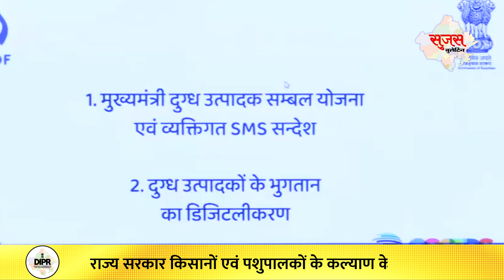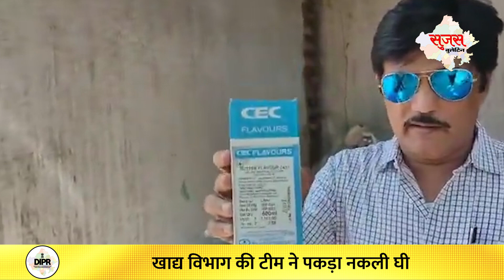16 October 2024 | Sujas Video Bulletin | BYE-ELECTION | RISING_RAJASTHAN | INVESTMENT_SUMMIT|VOTERS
– मुख्यमंत्री ने जर्मनी दौरे पर राजस्थान में उभरते अवसरों पर की चर्चा... जर्मनी की पैकेजिंग क्षेत्र की अग्रणी कंपनी मल्टीवैक ने राजस्थान में व्यापार करने में दिखाई रुचि
– राजस्थान में निवेश के लिए बनाए गए सकारात्मक वातावरण के मिल रहे सुपरिणाम...अब तक 15 लाख करोड़ रुपये से अधिक के एमओयू पर हो चुके हस्ताक्षर
– मुख्य निर्वाचन अधिकारी ने उपचुनाव वाले क्षेत्रों के जिला निर्वाचन अधिकारियों के साथ ली वीसी के जरिए बैठक... संवेदनशील और सतर्क रहकर कार्य करने के दिए निर्देश